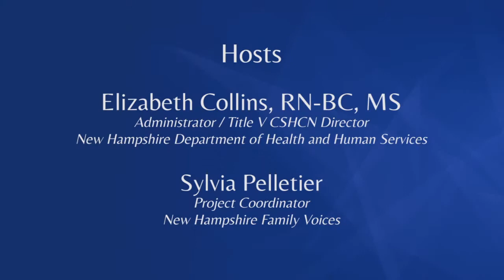Understanding Hyperventilation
Hyperventilation can be used to provoke an absence seizure. Dr. Richard Morse explains this method and why it is used.